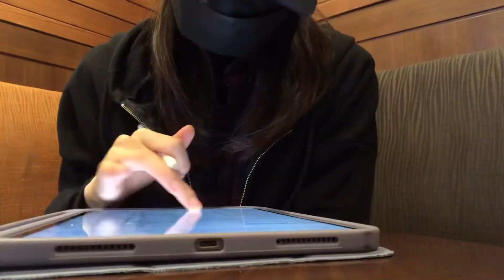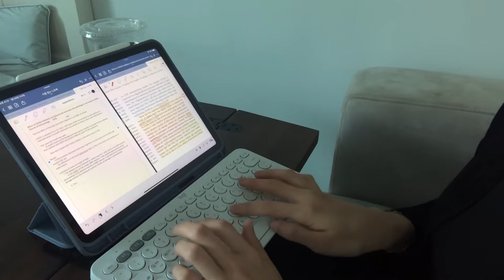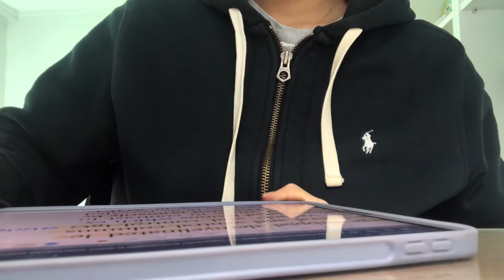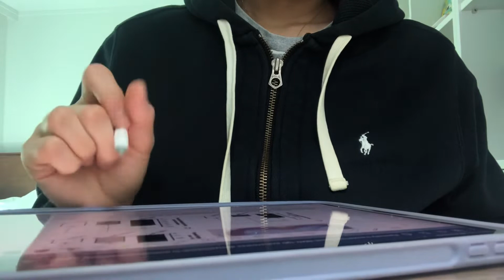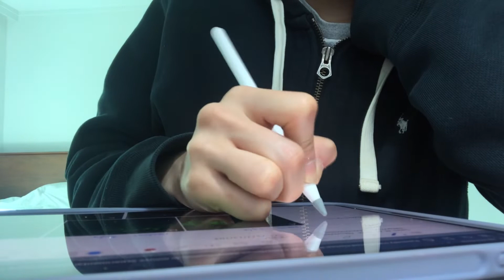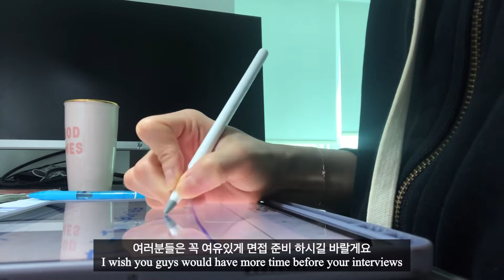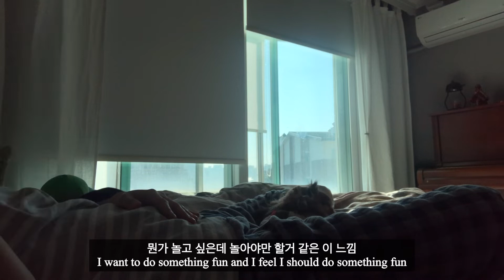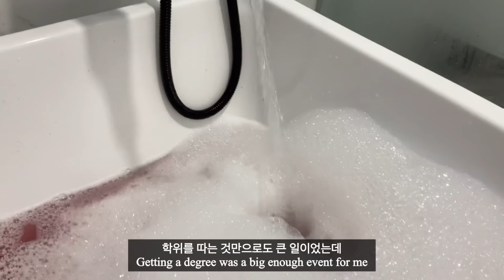대학원생 브이로그_연구원 일상 포닥 인터뷰 후기_포닥 면접에서 받은 질문들, 내가 물어본 질문들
포닥 면접 준비하느라 정신 없던 일상.